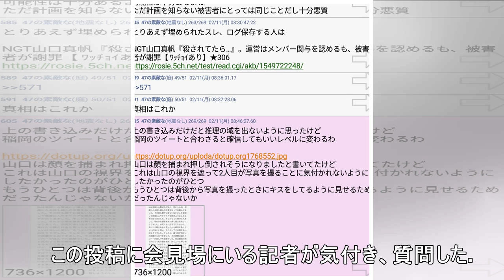山口真帆４度目のツイートが質問に飛びＡＫＳ側が沈黙、「ちょっと待って」